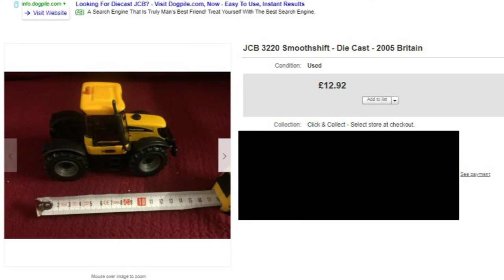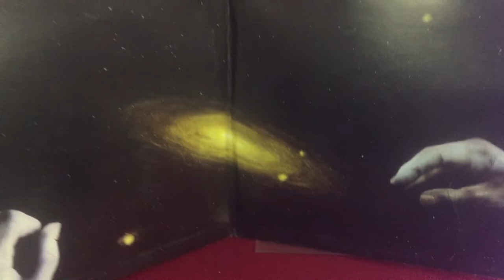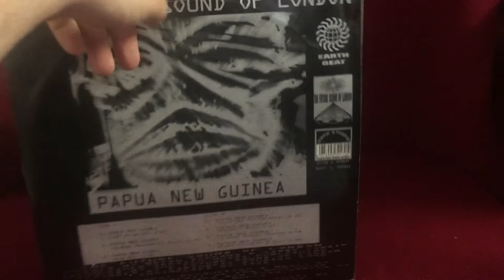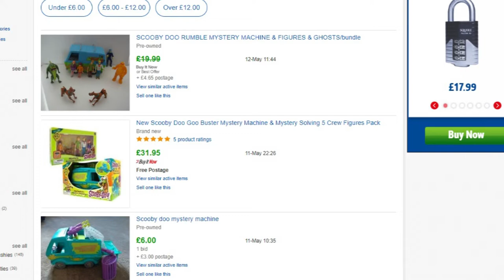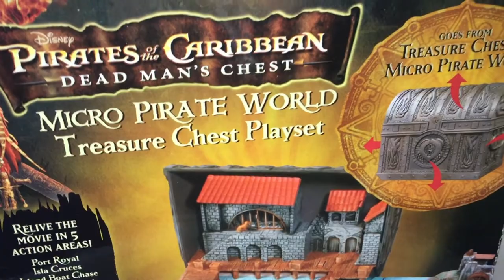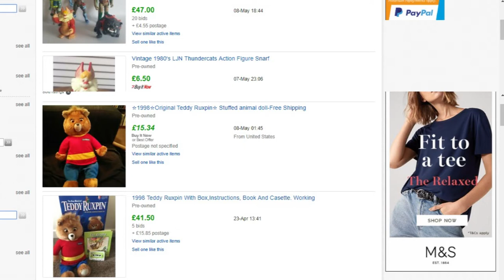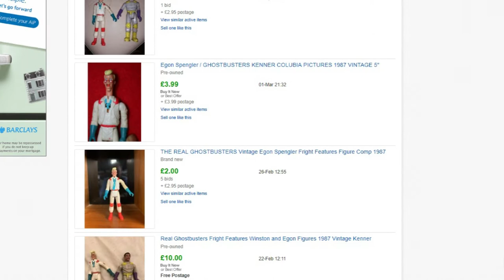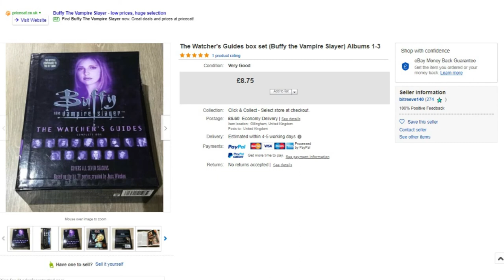#6 RESELLING ON EBAY GOODS FOUND IN CHARITY SHOPS, CAR BOOT SALES & AUCTION